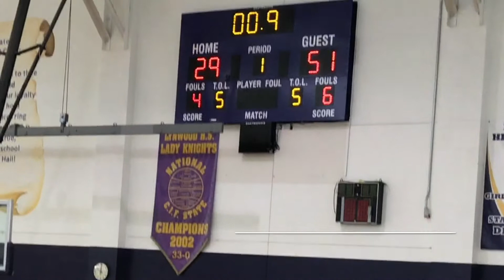🏀 Lander Twins 15U Hawks Tournament 8.26.17